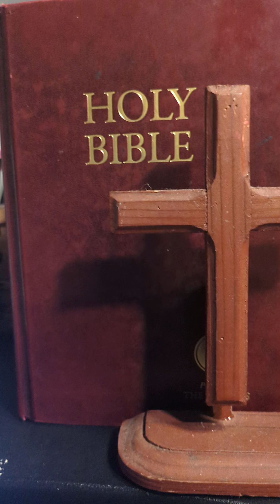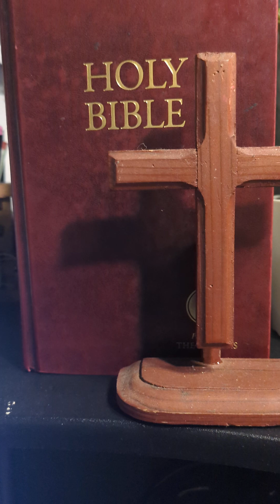God's Word(a) 5.15.23 Seeking God, Jesus Christ Should Be the Priority in Christian's Life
God's Word(a) 5.15.23

Seeking God, Jesus Christ Should Be the  Priority in Christian's Life

Jeremiah 29:13(NLT)

13 If you look for me wholeheartedly, you will find me.

Lots of people only seek God when they are in trouble but when their life is ok, then they stop seeking Him. If we call ourselves Christians, true followers of Jesus Christ, seeking Him should be our priority in life before we will start our day as Jesus did wake up early in the morning and then spend time with His Father before He spent time with His disciples. We should seek, God, and Jesus every day whether our life is doing fine or in our trouble. God, Jesus has emotions. He is not a genie but He is 100% God and 100% human. We should seek Him diligently every day, 24 hours a day, 7 days a week, and 365 days a year. Why 24 hours? That includes the 6-8 hours of sleeping. Why seek Him even in sleeping? Satan can sneak into our dream, he usually put us in a dream to sin against God. He has been attacking me in my dream-like I was dating or had a sexual relationship with other men. Sometimes, he attacked my husband through his dream, and in his dream, I had an affair with another man. This is how sneaky the Devil is. He has been working overtime for our fall and eternal destruction. I used to suffer from INSOMNIA in the past, but when I started listening to CEBUANO DRAMA BIBLE APPS, I fell asleep easily. See,  even though I seek God, Jesus, 24 hours, Satan still tried to sneak into my dream. If he doesn't attack you, you should start evaluating your walk with Jesus Christ. If he never attacked you, that means that you don't have the light, your walk with Jesus Christ is already corrupted and compromised which means he already got you joined in hell with him. He only attacks so badly those who are bearing fruits, but he doesn't attack those who are not bearing fruits and those  who are not a big threat to his territory, by the way, whether we like it or not, this whole world is his territory. How could it be? When God created Adam and Eve, He gave them dominion of the whole world (Genesis 1:26-28) until they sinned against God by eating the forbidden fruit, when they sinned against God, they gave Satan the dominion or authority to rule the world which is why he is called the prince of the world. (John 14:30) We are ought to pray without ceasing. (1 Thessalonians 5:16-28) We need to be very serious with our walk with Jesus Christ every day, especially in these last evil days as the Devil is working overtime with his minions (demons) because his time and his minions (demons) are  very limited. Jesus is coming very soon. He is going to take all His true believers in heaven first before He will send the great deaths of God on earth for 7 years. Get ready for the sound of the trumpet. This will happen in less than a second. DON'T STOP SEEKING JESUS EVERYDAY!

To read more about God's Words that I posted first before posting them in this channel, you may visit my Facebook page that is